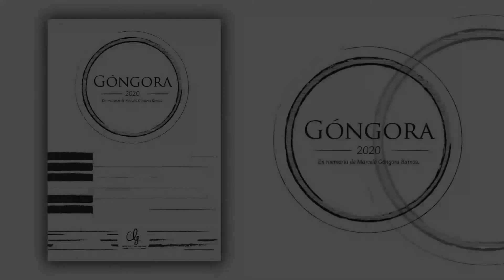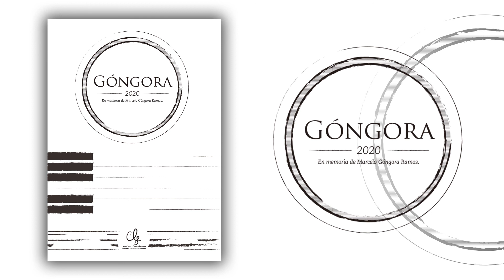GÓNGORA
PASODOBLE DE CONCIERTO
En memoria de Marcelo Góngora Ramos. Primer Premio del Concurso de Composición “Manuel Berná” de Albatera.

Título: Góngora
Autor: Cristóbal López Gándara
Año: 2020